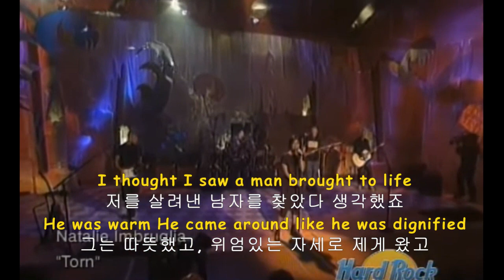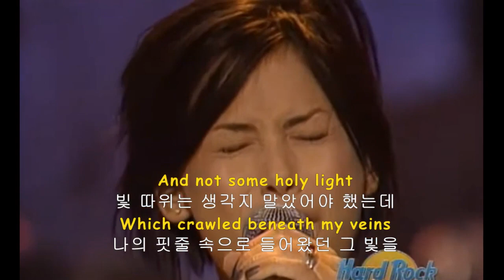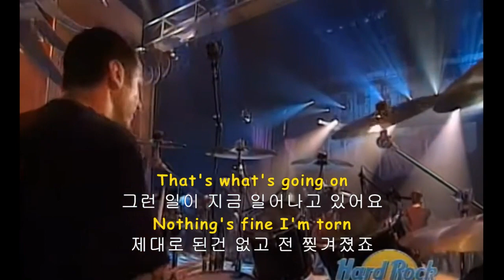나탈리 임부르글리아- TORN (가사해석)